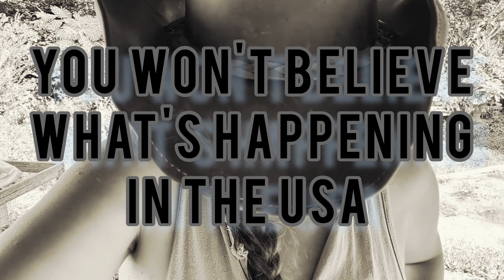You won't BELIEVE what's happening in AMERICA!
Join us tonight @6pm as we go live and talk about what's happening in the US.
Tune in and share what's going on where YOU are.
We also have uplifting news, don't worry be happy ✌️